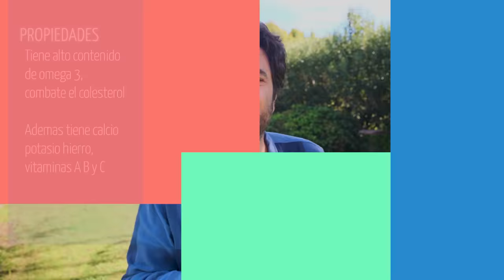Las 6 MALEZAS MÁS NUTRITIVAS que crecen AHORA en tu Jardín y en tus Macetas. NO LAS CORTES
Estas son las 6 malezas más nutritivas que crecen en todos los jardines y macetas del mundo. Las seleccioné porque realmente son muy valiosas  para nuestra salud y es importante que las conozcas